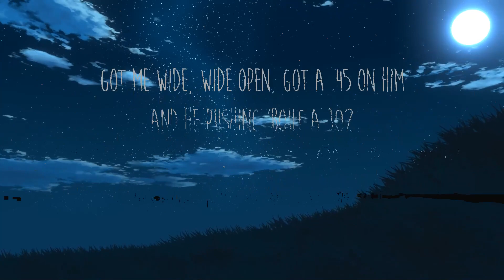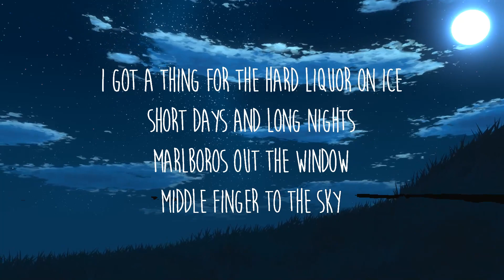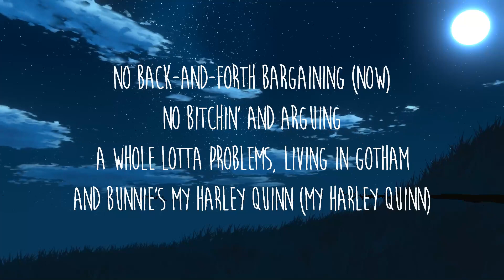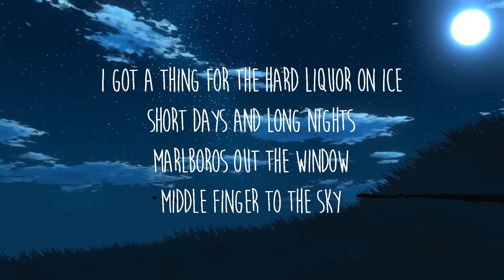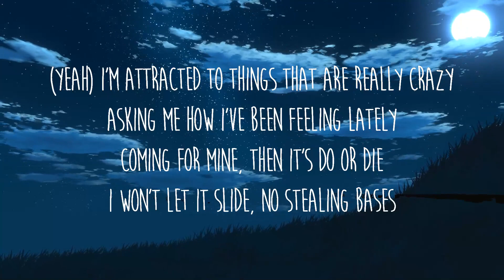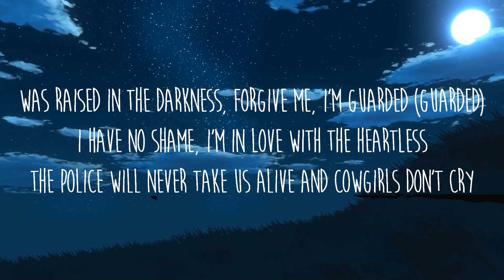Jessie Murph - Wild Ones (Lyrics) ft. Jelly Roll | Galaxy Music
Letra/Lyrics: Jessie Murph ft. Jelly Roll